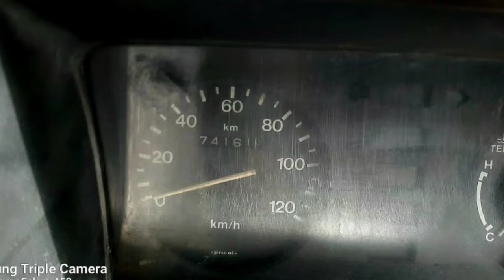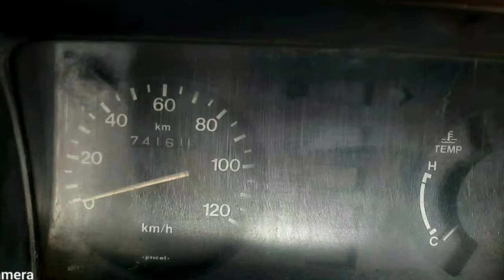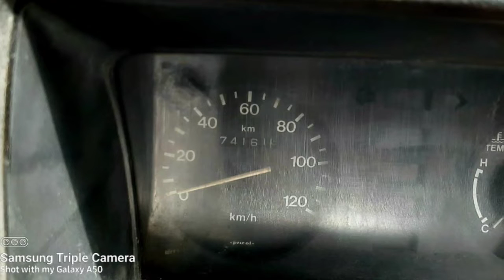Maruti Suzuki Omni Car Used Car Sales in tamil nadu bala tex car sales and buying online Service